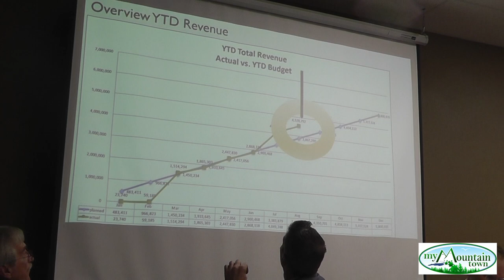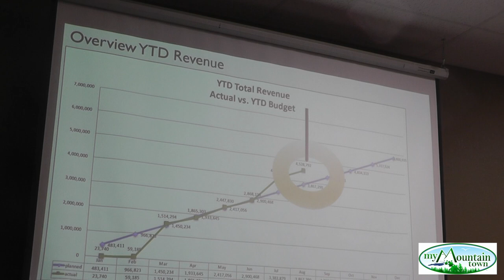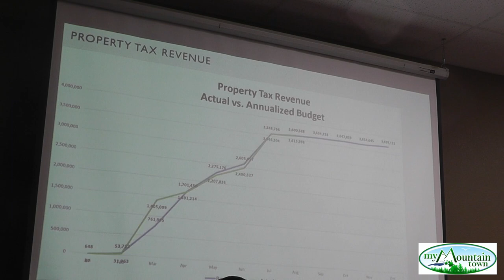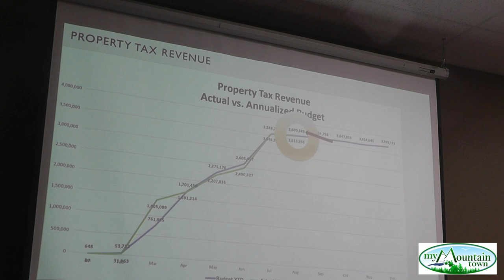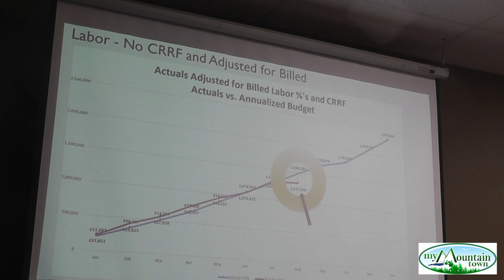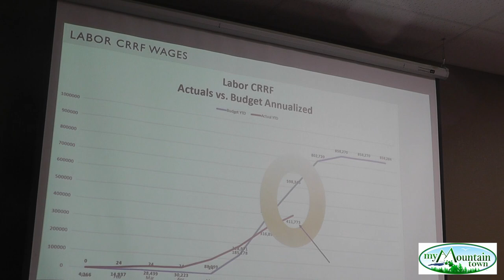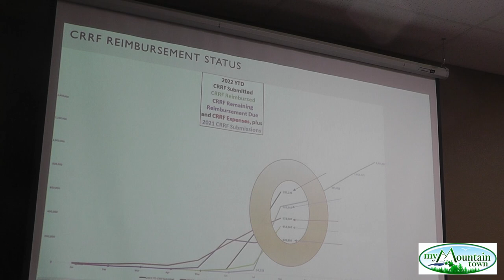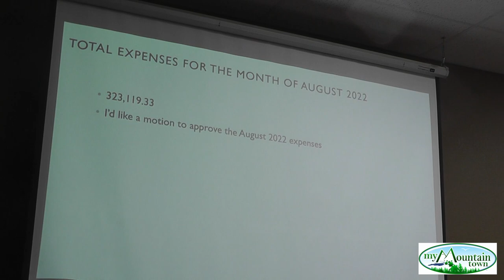Elk Creek Fire Board of Directors Meeting September 2022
Elk Creek Fire Protection District Board of Directors Meeting held on September 8, 2022.

33 in attendance

@0:57 Additions or Deletions to the Agenda

@1:52 Approval of August 2022 Board Meeting Minutes

@2:45 Financial Matters

@14:57 Chief’s Report

@21:26 Firefighter Swearing In/Badge Pinning Ceremony and Promotion Swearing In

@35:39 New Business
- Motion to raise Chief Ware’s salary 5%
Approved

@39:15 Citizen’s Issues